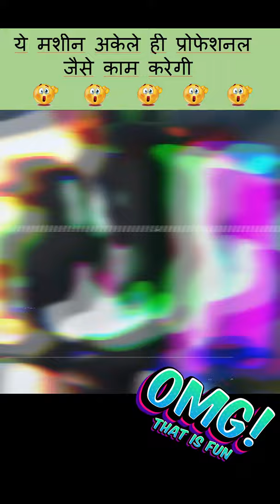car washer || bike washer || pressure washer machine